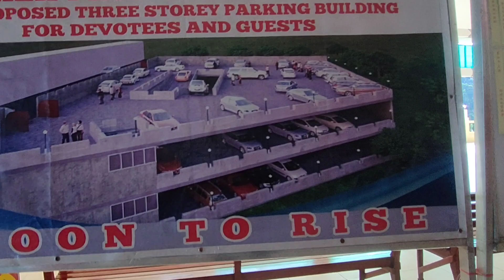Cebu Taoist Temple located in Beverly Hills Subdivision of Cebu City, Philippines🇵🇭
History.

The temple was built by Cebu's substantial Filipino-Chinese community in 1972. At an elevation of 110 metres (360 ft) above sea level, the temple is a towering, multi-tiered, multi-hued attraction accessible by three separate winding routes.
Cebu Taoist Temple - Wikipedia

The Chinese Taoist temples are a holy place for worshiping. Established specifically for praying sessions, they were designed with a pavilion, an offering area, a divine hall, a recital area, a reception area, a living room, and a garden.

God Bless !